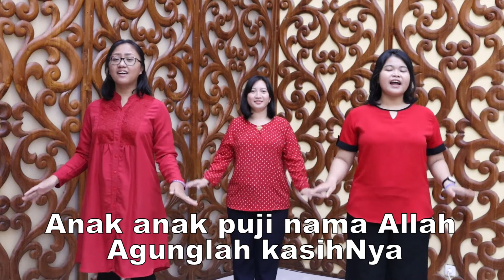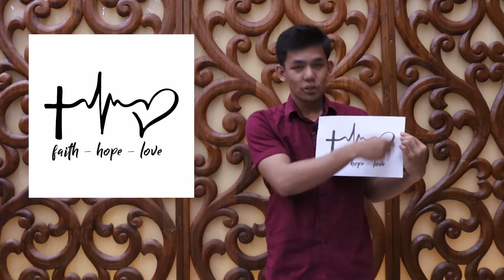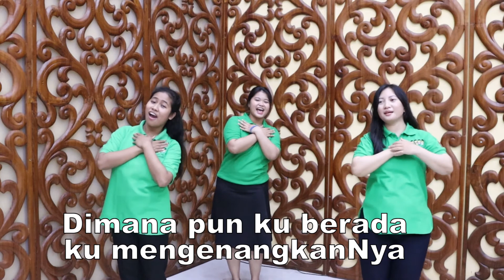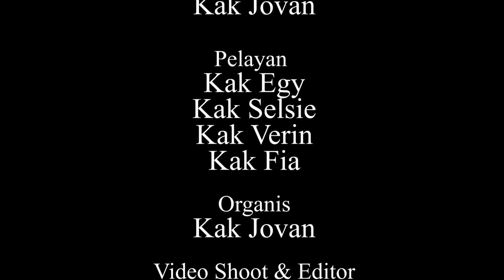IHMPA 19 JULI 2020 ANAK KECIL DAN ANAK TANGGUNG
selamat beribadah adik-adik :)